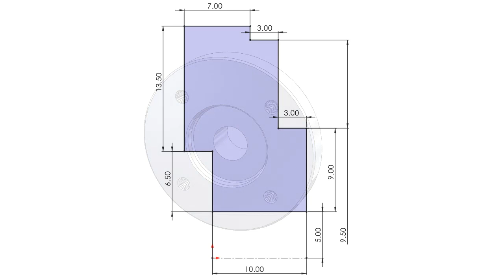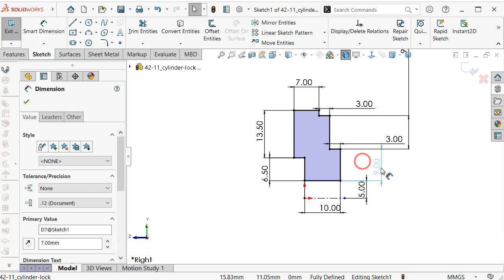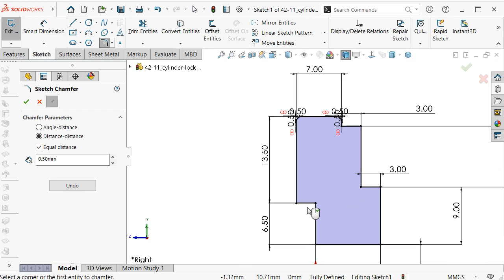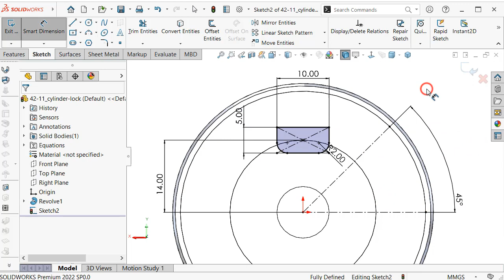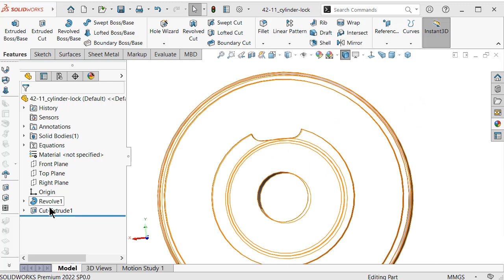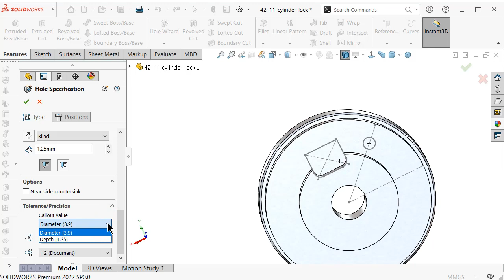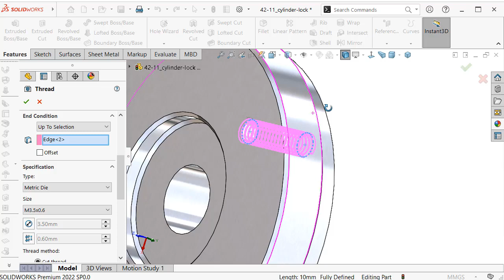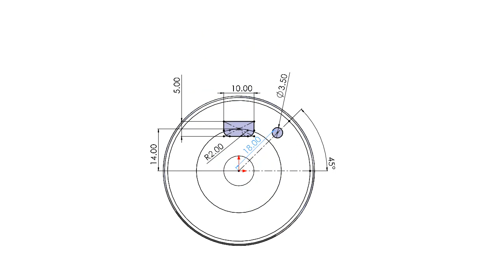11-Project 42| Horizontal Wobbler Steam Kit | SolidWorks Tutorial : cylinder lock - M3.5 hole thread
11-Project 42| Horizontal Wobbler Steam Engine Kit | SolidWorks Tutorial : cylinder lock - M3.5 screw holes and threads-

topics about:

- SolidWorks Sketching
- SolidWorks Surface
- SolidWorks Weldments
- SolidWorks Assembly
- SolidWorks Drawing
- SolidWorks Simulation
- SolidWorks Motion
And MORE

OTHERS:
hole wizard with thread - M 3.5